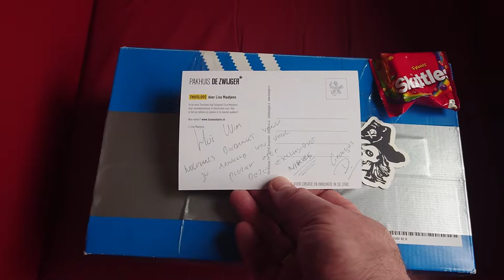unboxing unpacking NIKE Air Epic vntg 2012